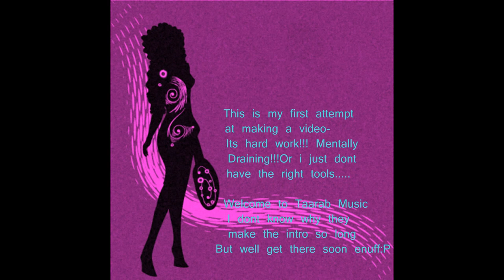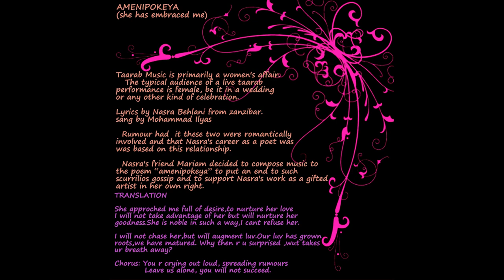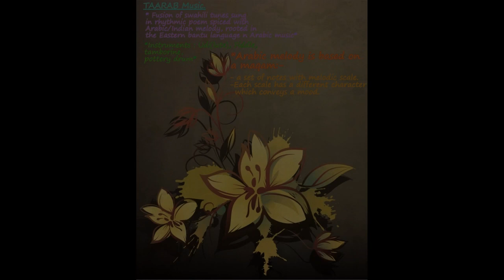Mohammad Ilyas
Taarab Music